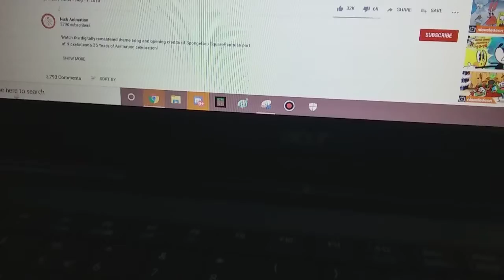epic spongebob theme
It's so epic, Nickelodeon and Tom Kenny loves it,  if the creator of spongebob was alive now, he'd love it.

It's a bit loud at the end.

I don't own spongebob, Nickelodeon, Viacom, Paramount does.

eee